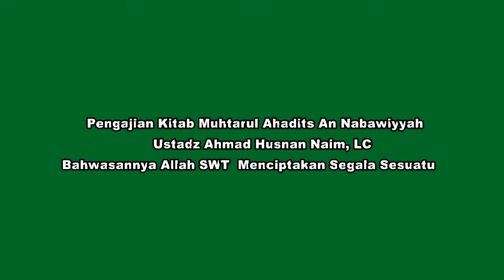Pengajian Kitab Muhtarul Ahadits An Nabawiyyah 10-04-2012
Ustadz Ahmad Husnan Naim, LC